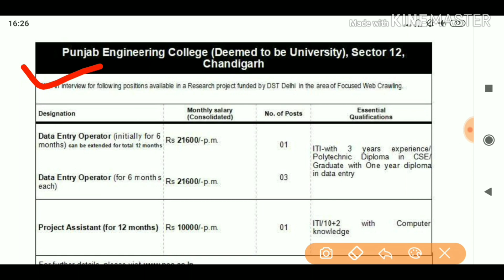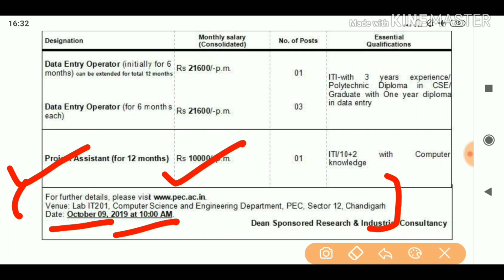ਚੰਡੀਗੜ੍ਹ ਭਰਤੀ 2019,Punjab latest jobs 2019,ਪੰਜਾਬ ਵਿੱਚ ਨਵੀਆਂ ਪੋਸਟਾਂ,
Hi

Title -ਚੰਡੀਗੜ੍ਹ ਭਰਤੀ 2019,Punjab latest jobs 2019,

💐💐💐💐 APPLICATION FORM 💐💐💐💐

content cover
punjab govt jobs 2019,
punjab govt jobs latest,
punjab govt jobs today,
punjab govt jobs patwari 2019,
punjab govt jobs official website,
punjab govt jobs portal punjab govt jobs website,
govt jobs in punjab 2018-19,
govt job in punjab school education board,